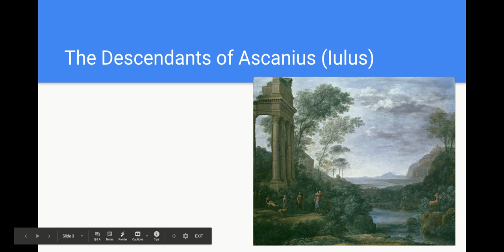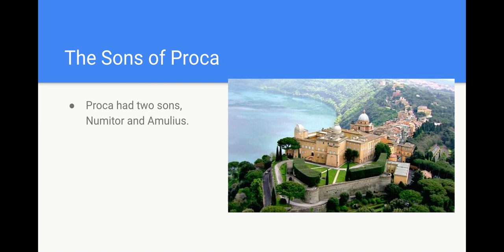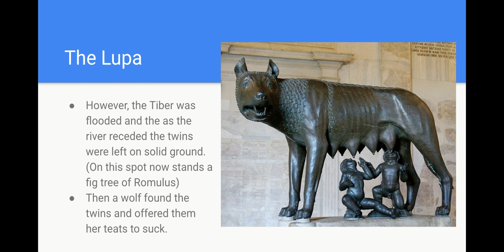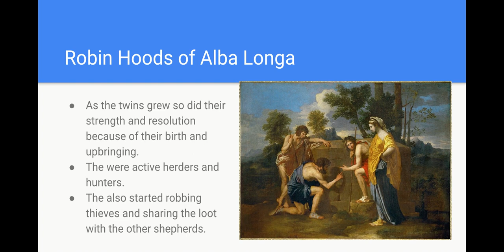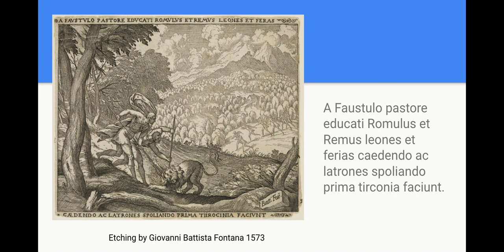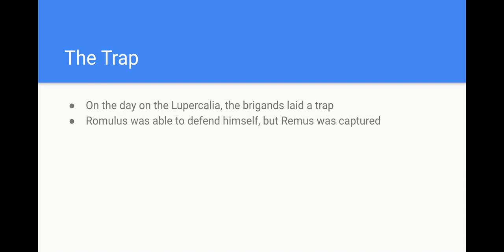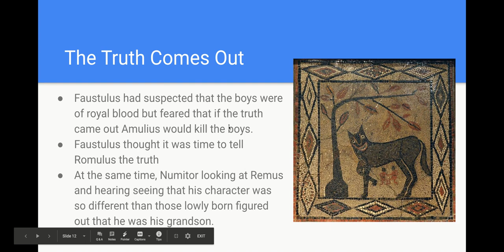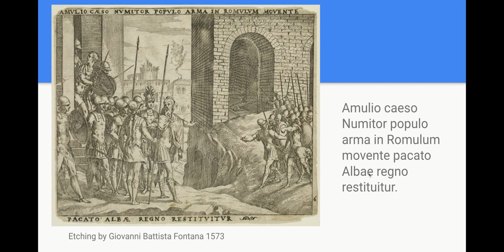L2 The Story of Numitor and Amulius according to Livy - History Lecture #2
This is the second lecture on Book 1 of Livy's Ab Urbe Condita